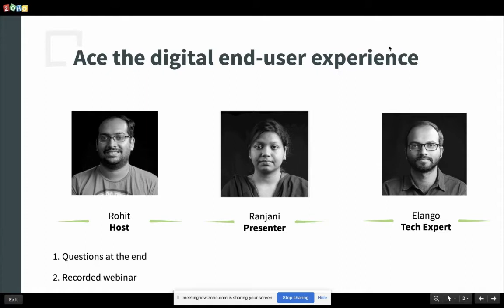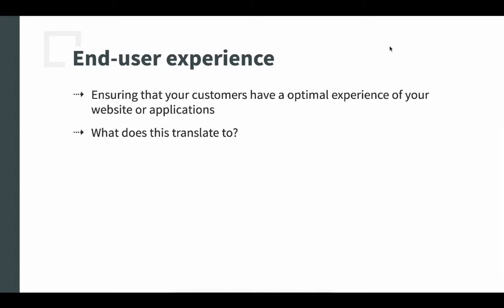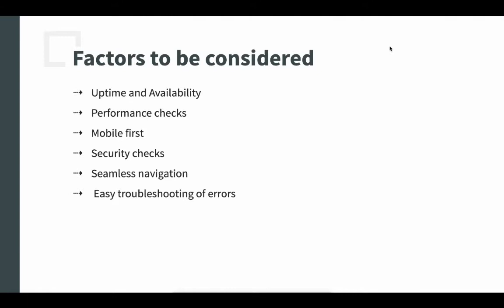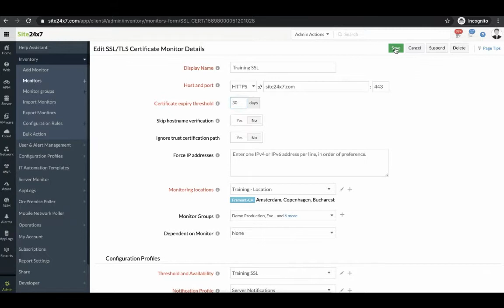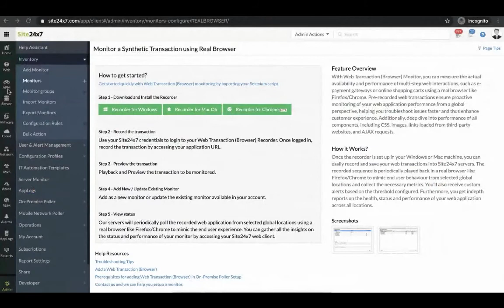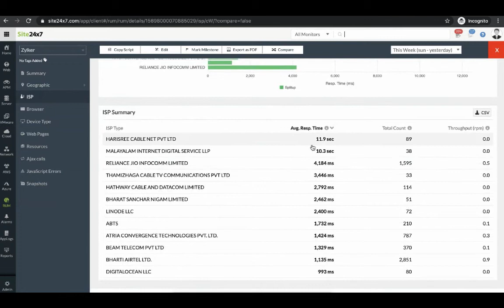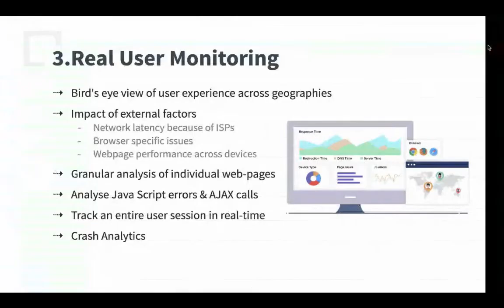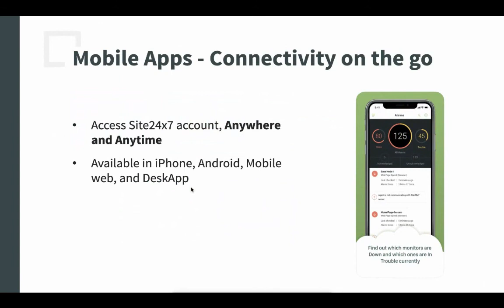[Webinar] Ace the digital end user experience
Learn how monitoring your websites and web applications can provide a seamless digital experience for your customers.
Site24x7 offers unified cloud monitoring for DevOps and IT operations. Monitor the experience of real users accessing websites and applications from desktop and mobile devices. In-depth monitoring capabilities enable DevOps teams to monitor and troubleshoot applications, servers and network infrastructure including private and public clouds. End user experience monitoring is done from 90+ locations across the world and various wireless carriers.